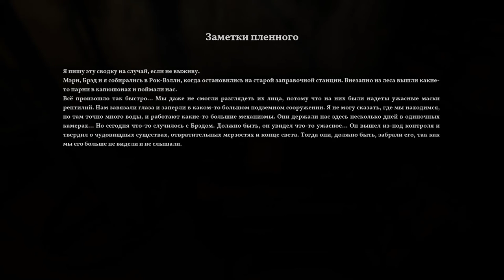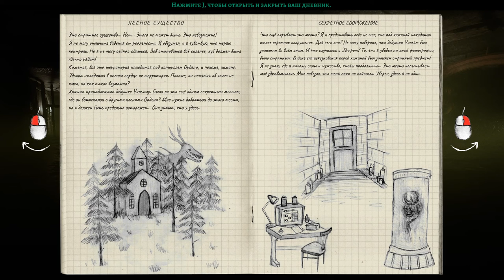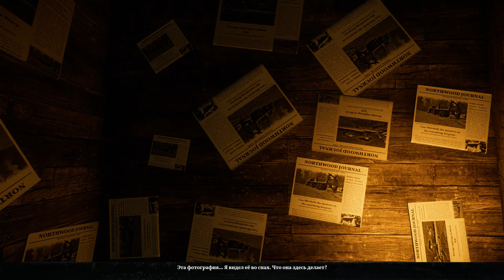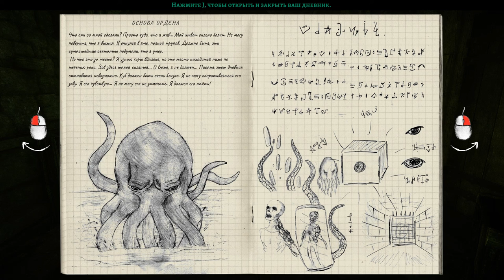The Alien Cube серия 03, Final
Снежный ад. Культ. Преследование. Хижина. Подземное убежище культа и раскопки. Ритуал. Другой мир. Сам Великий Древний? Мутация.